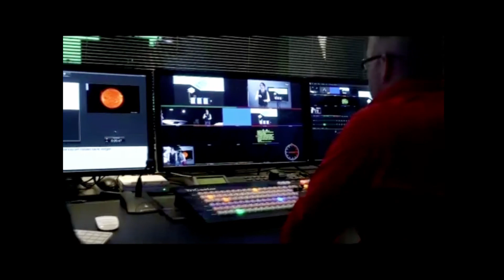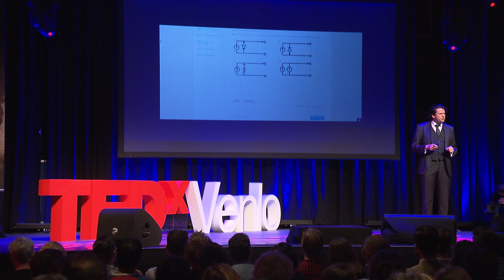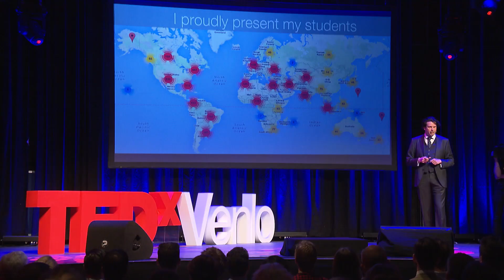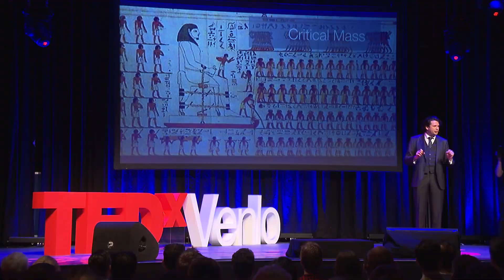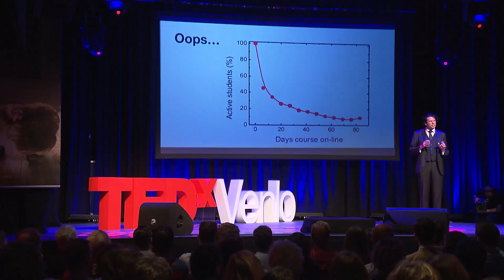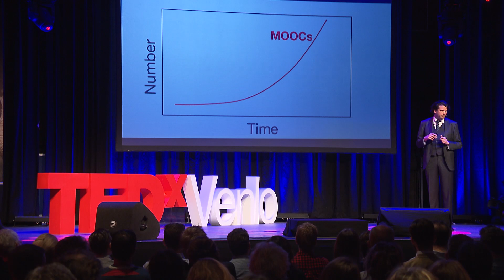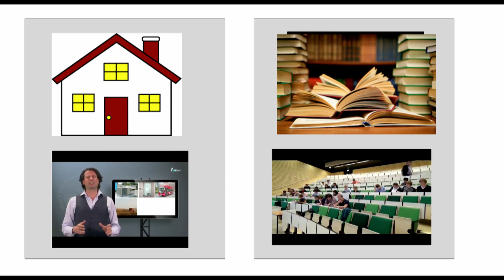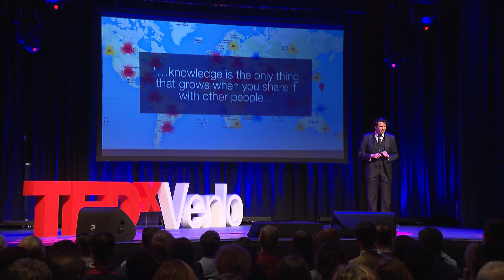Academic knowledge available worldwide | Arno Smets | TEDxVenlo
This talk was given at a local TEDx event, produced independently of the TED Conferences. Worldwide education is facing a number of challenges: top-level education is not accessible for all students due to the cost price, the education infrastructure cannot follow the growth of the world population and innovation in classic forms of education is slow. But it can be different. Arno Smets presents a success story. Last year 60,000 students followed the course of the associate professor of TU Delft; this year the counter has reached 30,000. Be inspired by this 'internet professor' and his belief in the MOOC as a new educational method!

Associate Professor Delft University